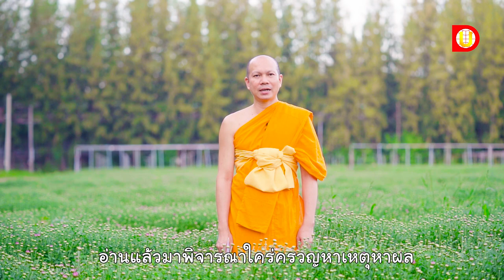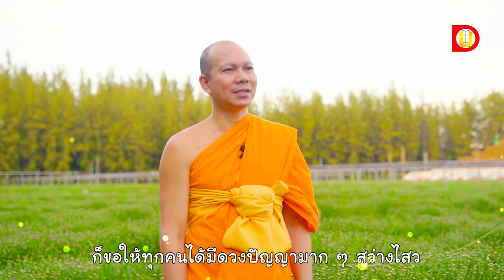ธรรมะสบาย ๆ l ทำอย่างไรจะเป็นคนฉลาด มีปัญญาเหมือนมโหสถบัณฑิต